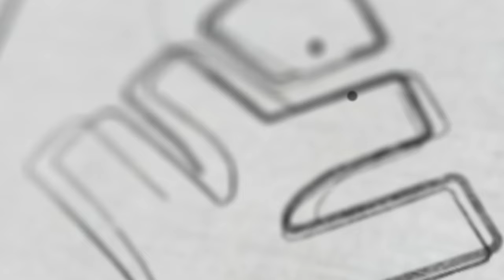Plus Oneൽ നിങ്ങളുടെ വിലപ്പെട്ട സമയം പാഴാകാതിരിക്കാൻ | Xylem Plus One